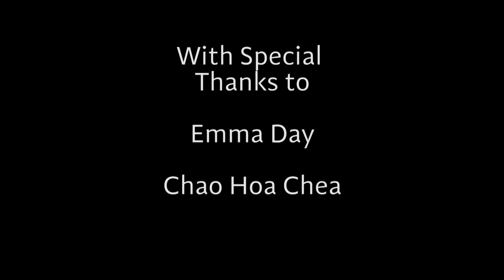Emma Making a Cuppa, Process Video